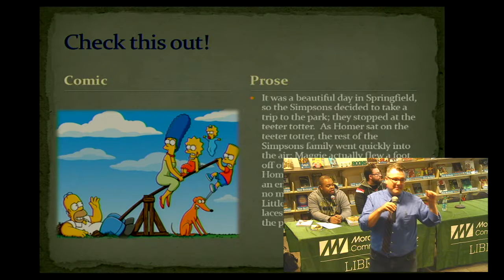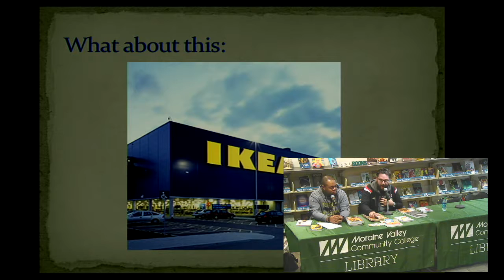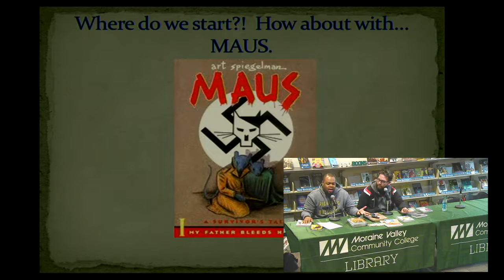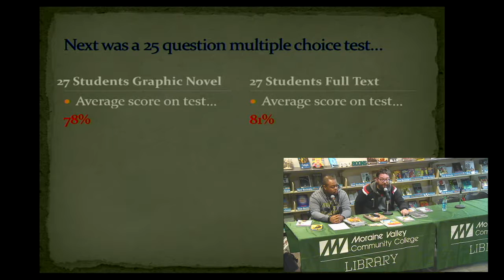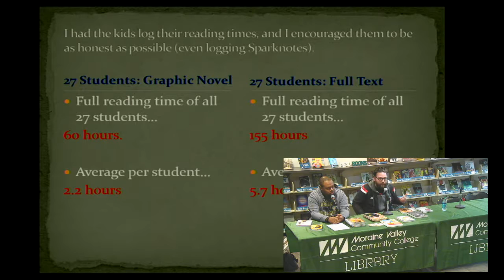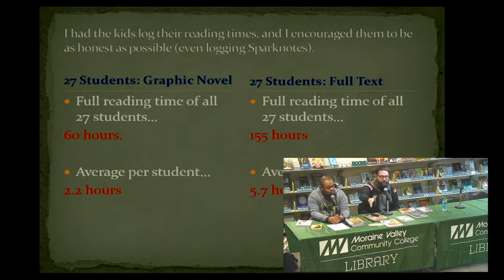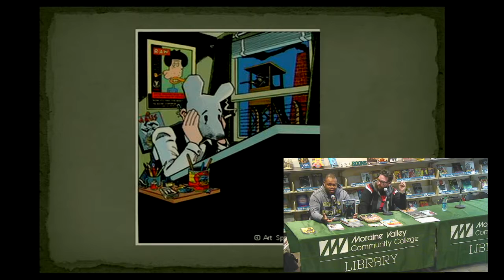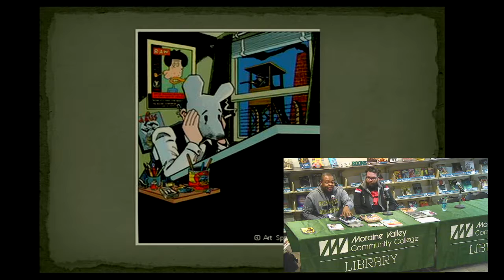Graphic Novels in the Classroom with Ronel Whitaker and Eric Kallenborn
Educators and comics experts Ronel Whitaker and Eric Kallenborn talk about the comics they use in the classroom with high school students. They will discuss the ways that comics support literacy, enhance learning, and engage students in all parts of the curriculum. This event is part of our Graphic Novel Symposium.